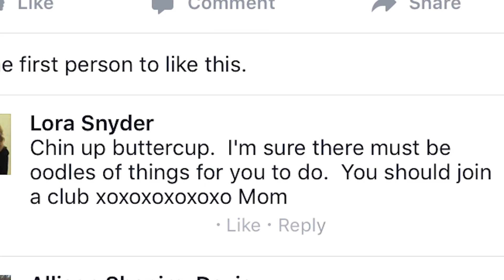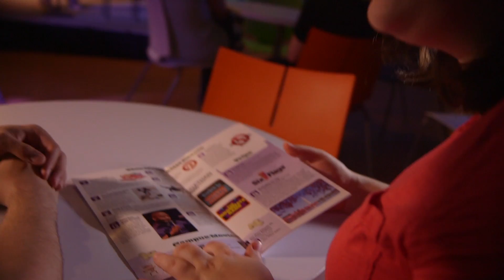"Let's Go!" - YCP Orientation Video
Here's the fifth (and final) video for York College's New Student Orientation programs. This one deals with homesickness and getting involved on campus.